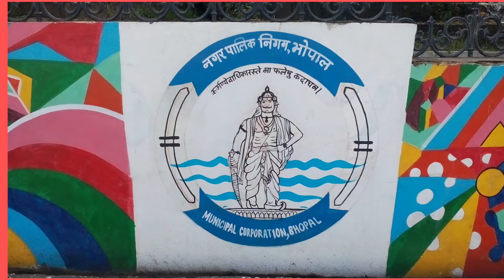Sunday Monsoon Sunset at Kaliyasot Dam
Sunday and no lockdown! People in Bhopal enjoying outing at Kaliyasot Dam